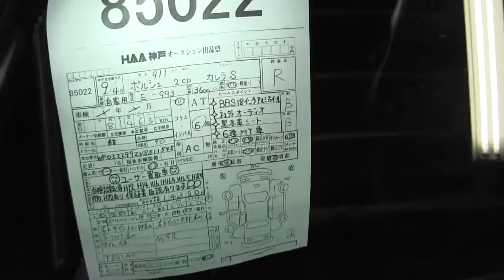Porsche 911 993 Carerra S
Porsche 911 993 Carerra S, example of an R Grade